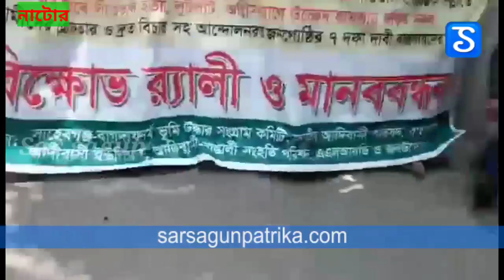সাঁওতাল হত্যা মামলা নারাজির উপর শুনানি অনুষ্ঠিত।